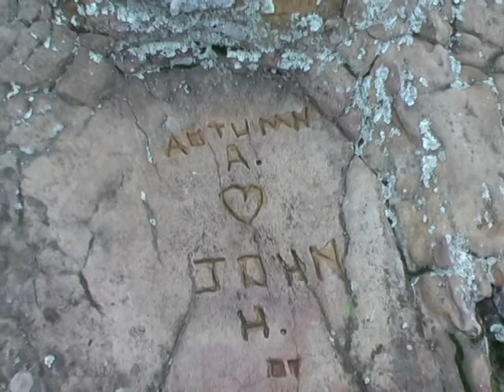Petit Jean - One Minute Documentary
Short documentary about Petit Jean Mountain State Park.